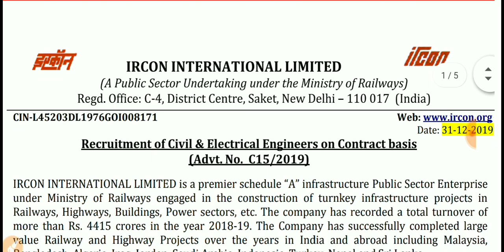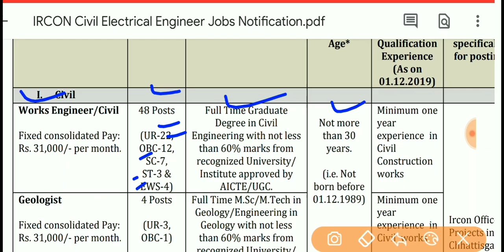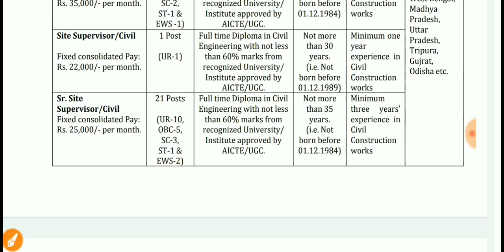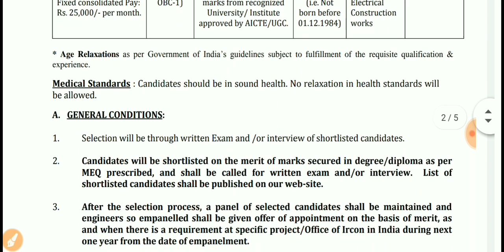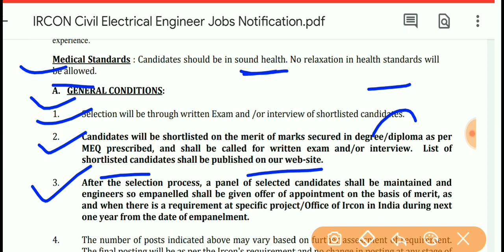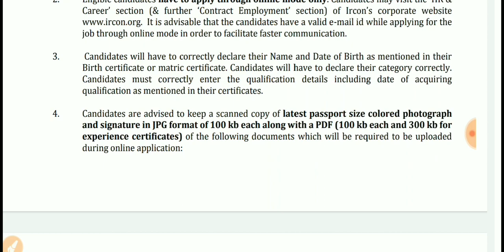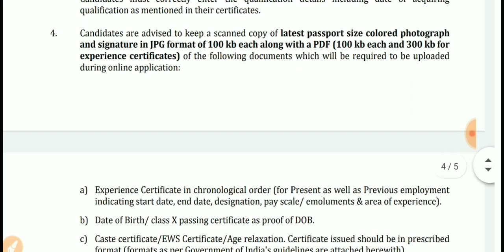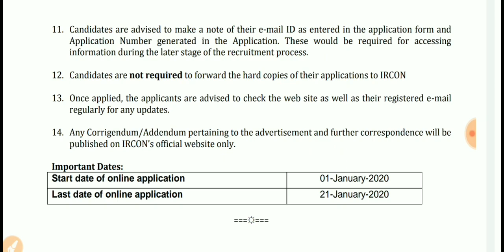IRCON international LTD Recruitment 2020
This video is all about IRCON international LTD recruitment 2020